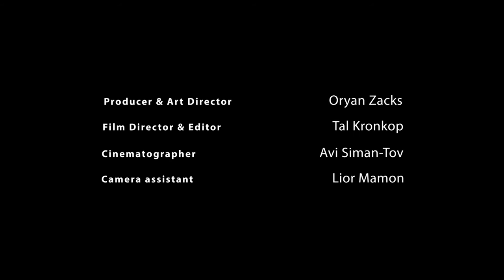Diddley Shmiddley // Hillel Kogan // EMIS video-dance 2021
Choreography: Hillel Kogan
Dancers: Aviv Acco, Emanuele Granero, Htay Aung (Teo), Jeries Handal, Jung Woo Lee, Liri Adi
Producer & Art director: Oryan Zacks
Film Director & Editor: Tal Kronkop
Cinematographer: Avi Siman-Tov
Camera assistanat: Lior Maman